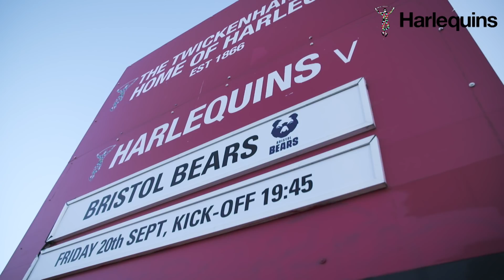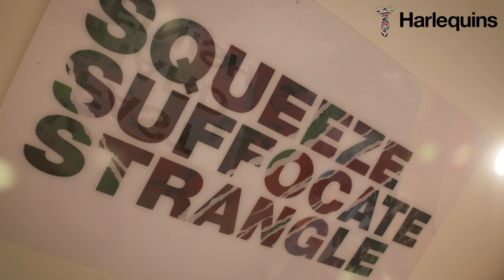Harlequins - Close Quarters, Episode 2 - What happened in September?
Welcome to Episode 2 of Close Quarters - our monthly behind-the-scenes look at life with Harlequins.

This month we visited the house where Will Evans, Tom Lawday and Luke Northmore live and heard their kitchen disasters, spent time with Dennis the kit man, watched some awful attempts to stack cups and, of course, were there for when James Chisholm met Burnley manager Sean Dyche.